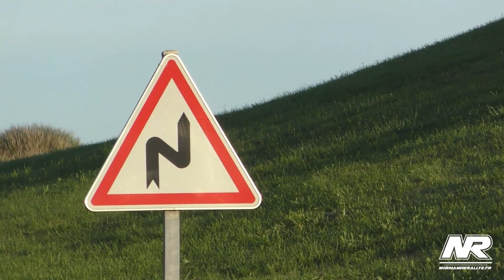Jégou Mickaël course de côte de Pourville 2023